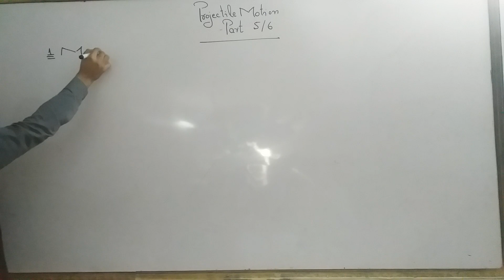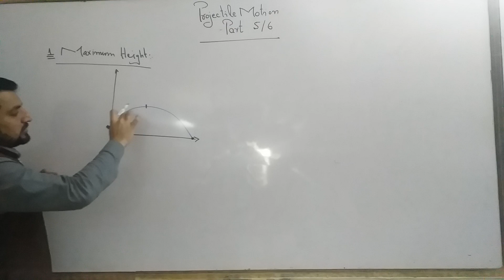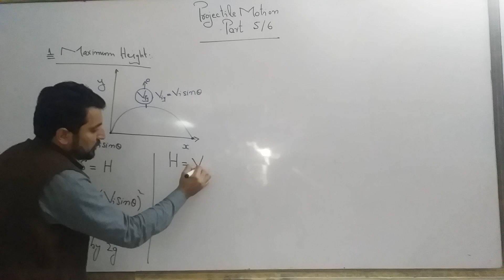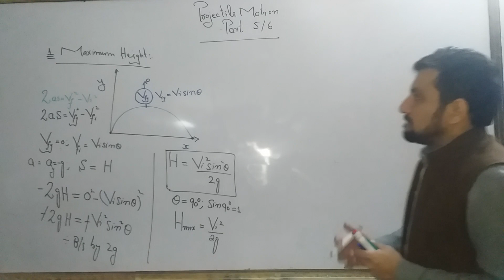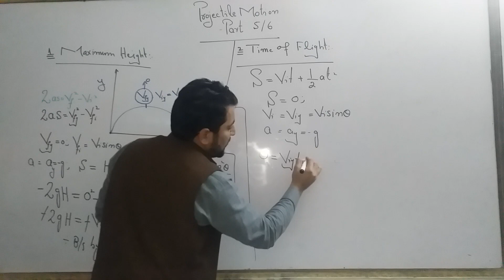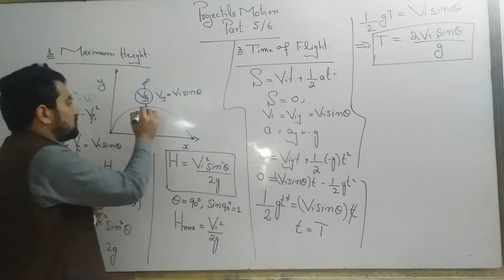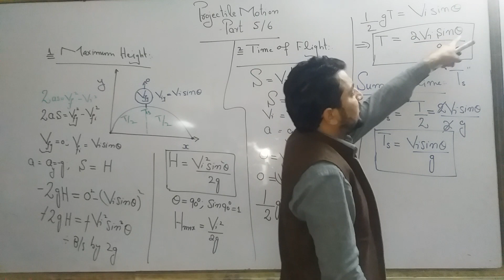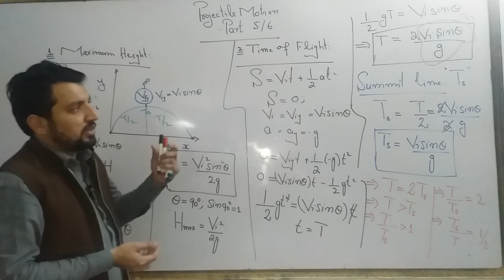Maximum Height and Time of Flight of Projectile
Part 5/6
share to help other